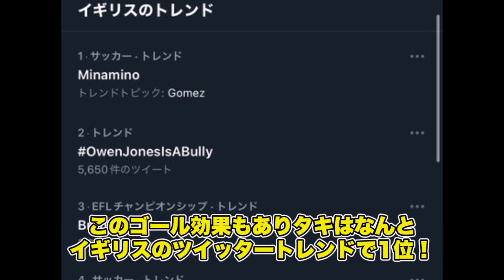南野、サウサンプトン戦でゴールを決める！グリーリッシュ3ゴール、サンチョ3ゴール、タキ3ゴール、これ考えると凄くね？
◆海外サッカーの日本人選手の活躍をお届け！